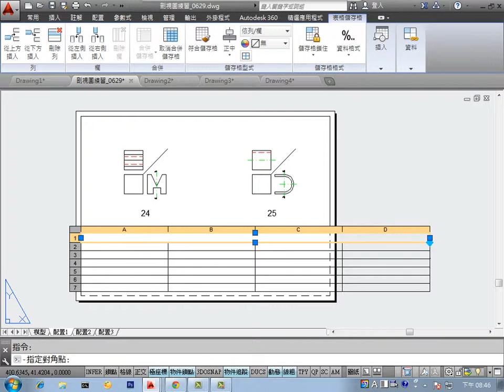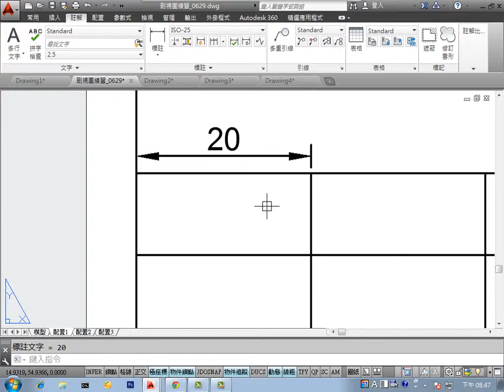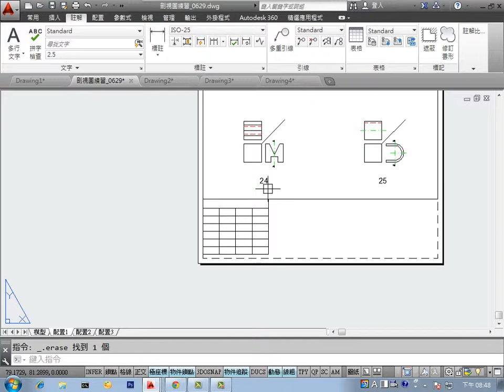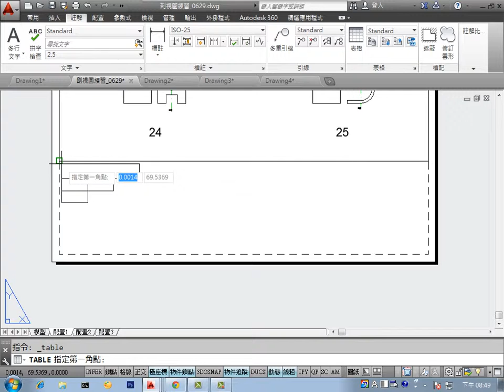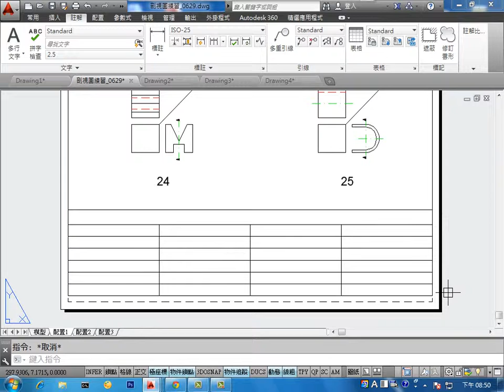德鍵 0706 輸出列印02